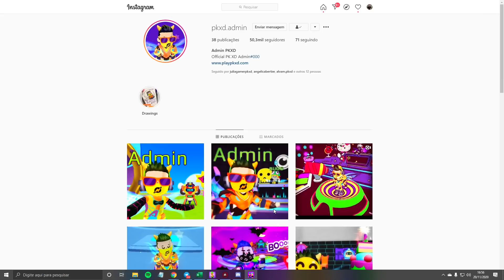O ADMIN ESCONDE UM SEGREDO NA PRAÇA DO PK XD?!